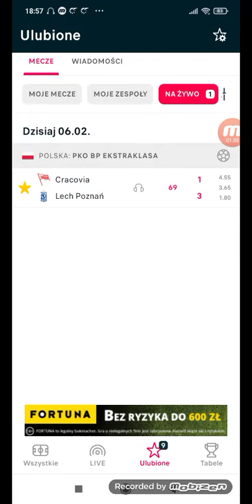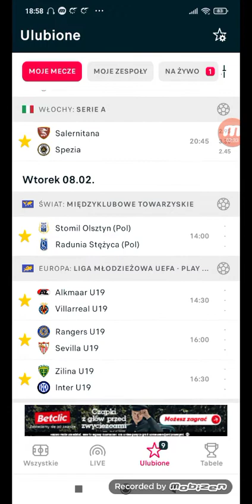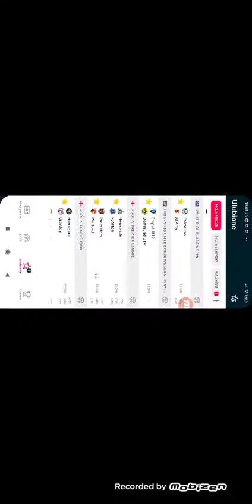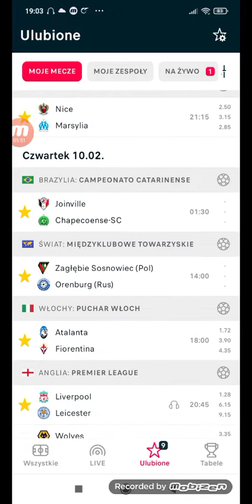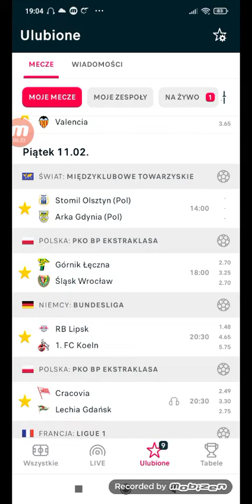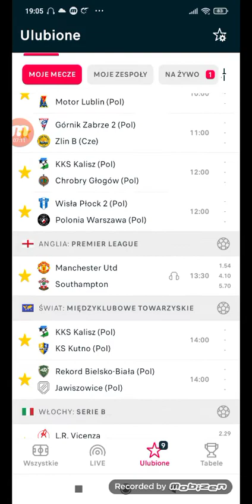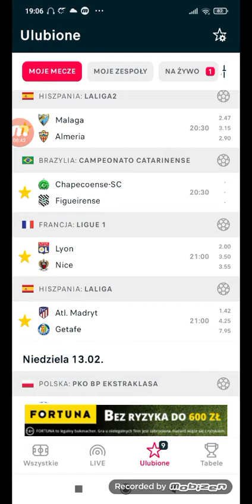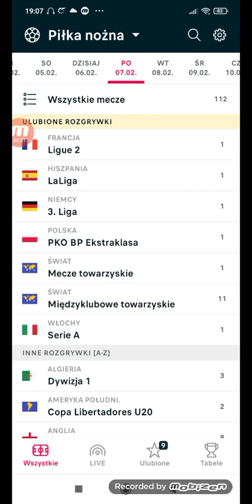Przegląd piłkarskiego tygodnia